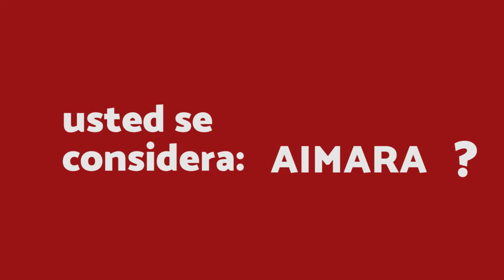Nacional FM | Y tú, ¿cómo te identificas? - Censos 2017